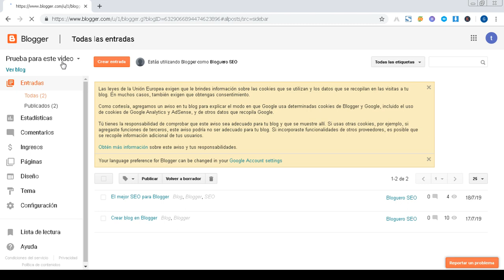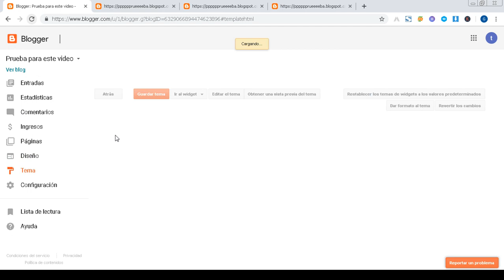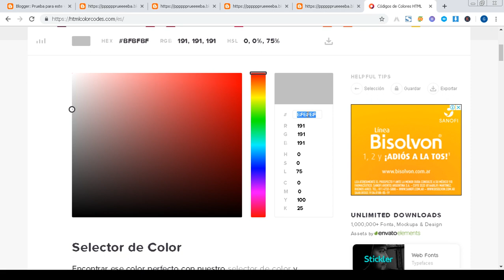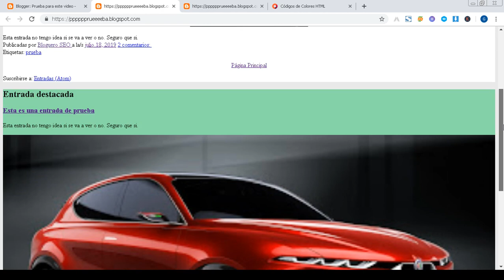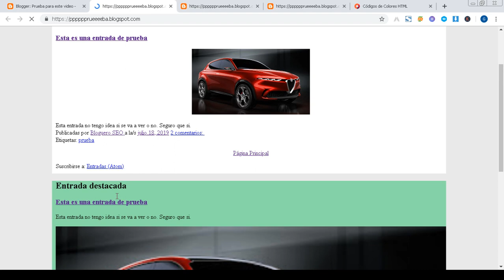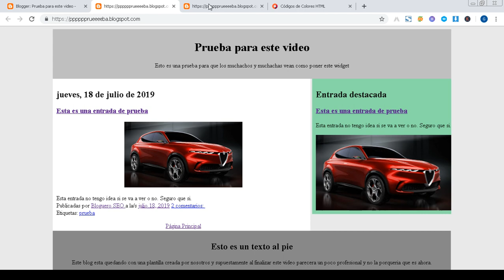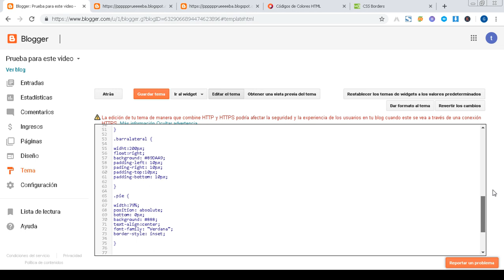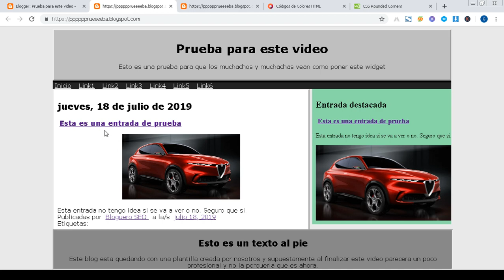Tutorial Blogger 2019: Clase 5 - Curso XHTML-CSS para Blogger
En este quinto capitulo vamos a ver una introducción a estilos CSS básico para que la plantilla creada en Blogger en el capitulo anterior tenga un aspecto mas profesional (o eso intentaremos).

Todo blogger debe saber HTML o XHTML y CSS si está en Blogger para poder modificar el código a su gusto y tener una plantilla personalizada con los gadgets o widgets que mas le gustan o le interesan para darle un aspecto mas profesional y positivo a su propio blog.

Con este video ya podrás mejorar aquella plantilla para Blogger hiper básica pero funcional a un aspecto semi-pasable como para empezar a escribir tus entradas y que se vean perfectamente e incluso añadir widgets de Blogger.

Si tienes alguna duda, dejame un comentario.
Si te gustó el video, dale un like.

Blog de pruebas con la plantilla que aparece en el video escrita desde cero